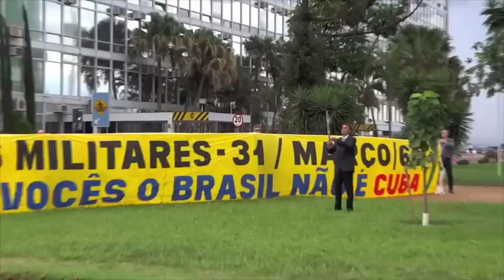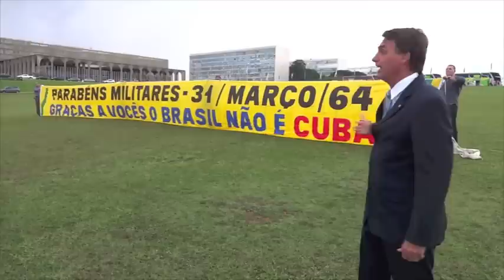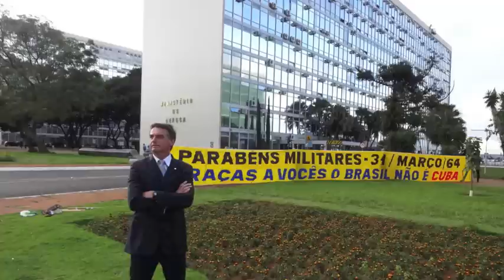ESQUERDA NUNCA MAIS - 31/MAR/64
Bolsonaro comemora os 50 anos da ação militar em 1964 que impediu que o Brasil se tornasse uma ditadura de esquerda, garantindo a democracia em nosso País.